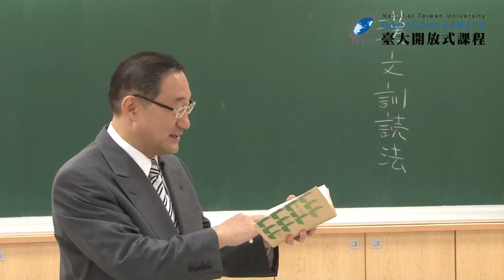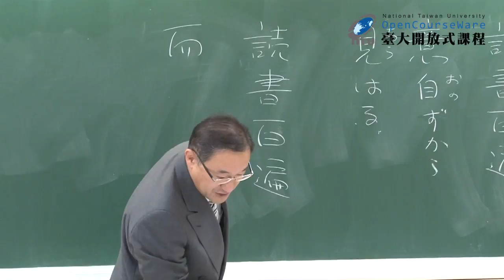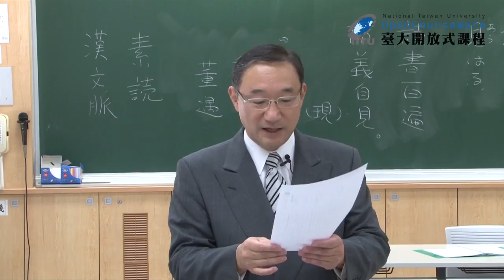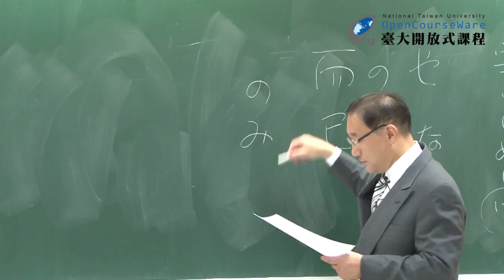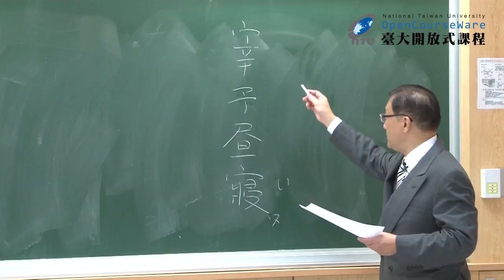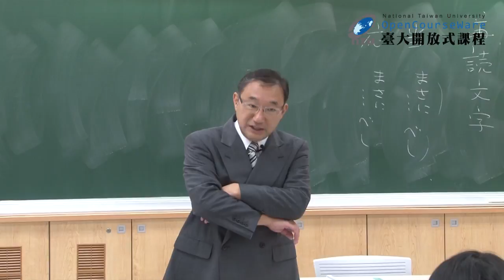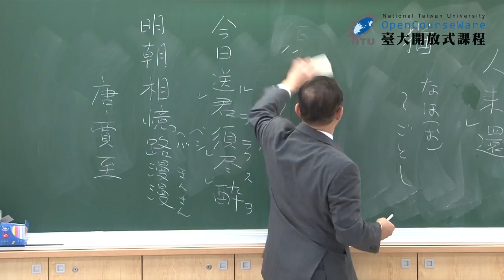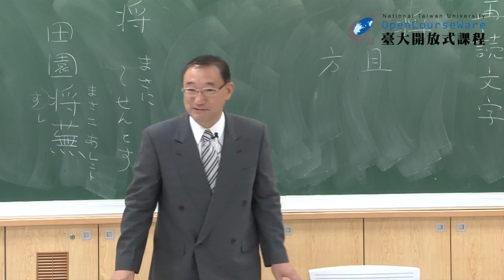明清文學與日本文學 05. 漢文訓讀法概述 (四)："再読文字" 等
00:00:17 漢文訓讀法的教學架構說明：基礎→句型
00:09:03 「讀書百遍，而意自見」的讀書方法：素讀
00:21:12 回家作業檢討 (一)─聞一以知十、懸羊頭賣狗肉、先即制人，後則為人所制、昭王為隗改築宮師事之、勿以惡小為之
00:32:13 回家作業檢討 (二)─楚人有鬻盾與矛者、守關者，備他盗出入與非常也、書足以記名姓而已、得非君殺之耶、有朋自遠方來，不亦樂乎？
00:41:27 「有朋自遠方來」的不同解讀方式
00:44:48 回家作業檢討 (三)─司馬仍為送老官、旁若無人者、糞土之牆不可杇也
00:50:56 荻生徂徠《論語徵》對〈宰予晝寢〉的解釋
00:57:54 回家作業檢討 (四)─不足為外人道也、欲使大信行天下
01:00:56 重讀字 (再読文字) 介紹─当、応、須、宜、未、猶、将
01:19:15 句意釋疑：歸去來兮
01:22:44 回家作業 / 次回預告 / 重讀字 (再読文字) 補充：且、方